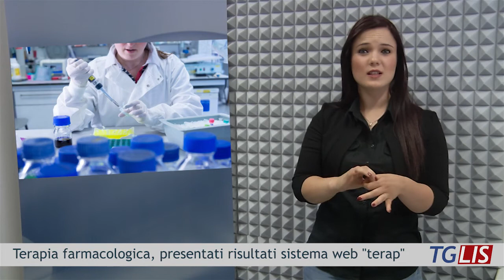TG-LIS - AGR Agenzia della Giunta regionale della Basilicata - 13 Luglio 2018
- AGR - reg.Trib. Pz n.209/1995 - Dir. resp.: Massimo Calenda
TGLIS - AGR Agenzia della Giunta regionale della Basilicata - 13 Luglio 2018
Voce: A.E.Colucci - Interprete: M. Palese - Riprese e montaggio: Roberto Lacava

Sommario:
Inchiesta sanità, la Giunta regionale istituisce Commissione ispettiva
Braia: dal Psr altri 2 milioni di Euro per i servizi ai Comuni
Monitoraggio Val d'Agri: rivoluzionare il sistema e dare certezza ai cittadini
Ricettività di qualità: aumentata la dotazione finanziaria, partono i cantieri
Terapia farmacologica, presentati risultati sistema web "terap"